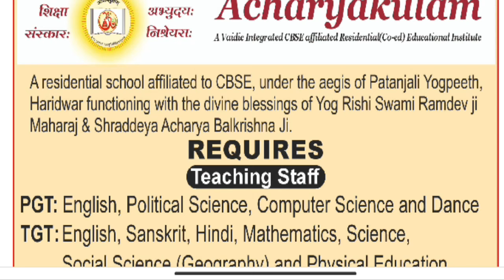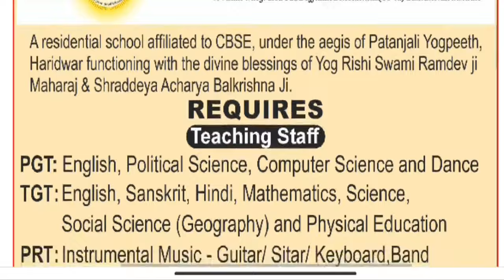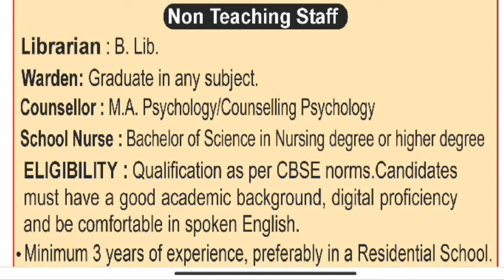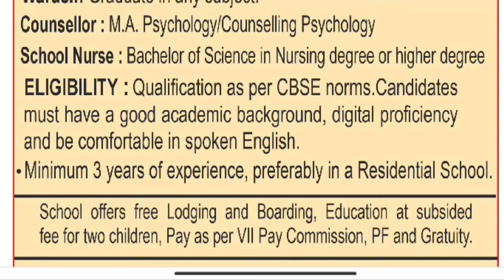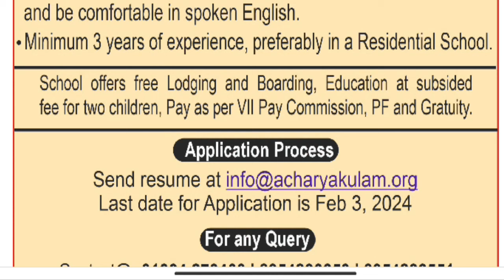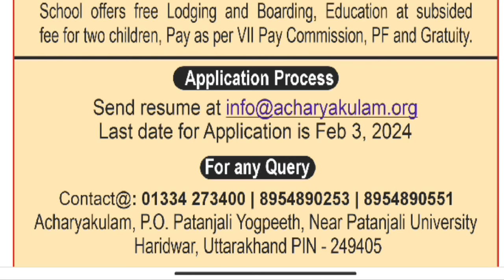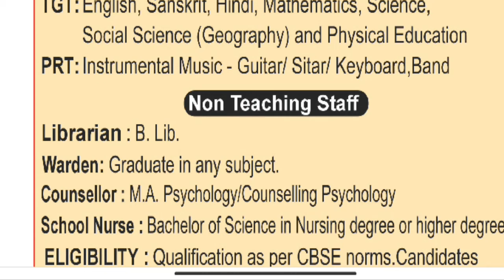Patanjli, Teacher Vacancy, bharti, permanent post